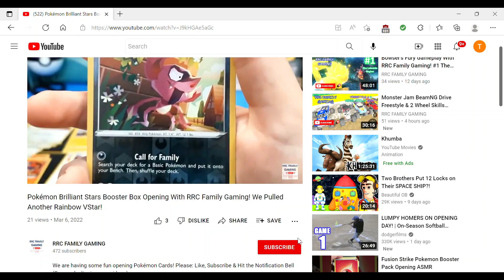Donkey Kong Country Tropical Freeze Walkthrough With RRC Family Gaming! Sea Breeze Cove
Join RRC Family Gaming as we play Donkey Kong Country: Tropical Freeze for the Nintendo Switch!